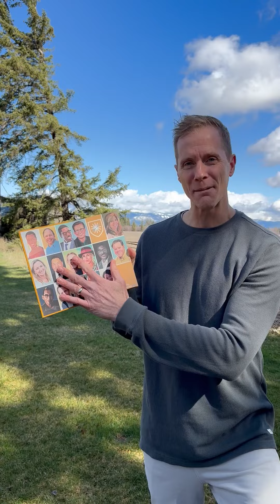31 Gospel Patrons: How Christian Business Leaders Transform the World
Discover the Impact of Gospel Patrons: Transforming Lives and Building Legacies

Welcome to GospelPatrons.org, a community of believers who follow Jesus and join him on the adventure of advancing his kingdom.

In this video, we explore the vision, mission, and powerful stories behind Gospel Patrons.

🌟 **What is GospelPatrons.org?**

GospelPatrons.org is a movement of men and women who are committed to using their resources, influence, and skills to support the spread of the Gospel. We believe Jesus is raising up a generation of Gospel Patrons, who have been saved by grace and respond by stepping into the good works God has prepared for us. (Ephesians 2:8-10).

We capture stories to share all God is doing both in and through Gospel Patrons of the past and present.

📚 **Recommended Reading:**

31 Gospel Patrons - Kindle Edition
31 Gospel Patrons

- **"31 Gospel Patrons” by John Rinehart** - In this new companion book to Gospel Patrons, John Rinehart interviews 31 modern-day patrons from a diverse mix of professions and backgrounds. Each of them answer ten powerful questions like, “What do you wish you knew at 25?" and “What's one part of your routine that keeps you strong?" and "How do you treasure Jesus more than wealth and success?”

Gospel Patrons - Kindle Edition
Gospel Patrons

- **"Gospel Patrons: People Whose Generosity Changed the World" by John Rinehart** - The original book that delves into the historical and contemporary stories of gospel patrons, offering a compelling vision of what it means to live generously for God's Kingdom.

Gospel Patrons, Giving Together, 31 Gospel Patrons - Hardcover

📖 **The Vision and Mission**

At the heart of Gospel Patrons is a profound belief that every believer has a unique role to play in God's grand narrative. The mission is clear: To inspire and empower a generation of Gospel Patrons.

💡 **Key Features of GospelPatrons.org:**

1. **Inspiring Stories:** Discover real-life stories of gospel patrons and the remarkable ways they have supported ministry around the globe. These stories serve as powerful testimonies of how God uses ordinary people to accomplish extraordinary things.

2. **Educational Resources:** Gospel Patrons provides a wealth of resources, including books, articles, and videos, designed to educate and inspire believers about the importance of generosity and being personally involved with your gift to a ministry.

3. **Community and Events:** Engage with a vibrant community of like-minded individuals through events, conferences, and online forums. These gatherings offer opportunities to network, share experiences, and learn from one another.

🌍 **Making a Global Impact**

Gospel Patrons believe that generosity can change the world. This video showcases some of the incredible initiatives that have been funded by gospel patrons, highlighting the transformative power of their contributions.

In this video, we dive deep into the heart of GospelPatrons.org, exploring the stories of generous individuals who have partnered with ministry leaders to advance the Kingdom of God.

🔗 **Connect with Gospel Patrons:**

**Reach Out:**

Over the last decade, God has taken us on a journey to learn from Scripture, history, and incredible people today who are seeking Jesus’ kingdom amidst their careers. We want to share what we’ve learned and help you take your next steps.

Becoming a gospel patron is about more than just giving; it's about partnering with God in His mission to redeem and restore the world. We invite you to join this movement of generosity and impact.

We would love to hear your thoughts and stories of your gospel patronage.